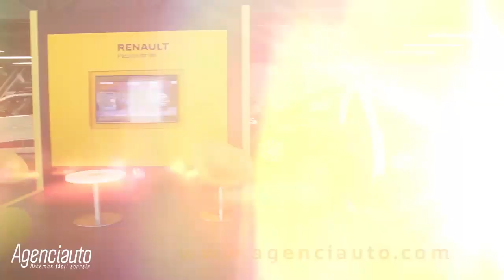800 mineros inician la ruta hacia la eliminación del mercurio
La Gobernación de Antioquia capacitará a 800 mineros con la estrategia “Colombia libre de mercurio” del Gobierno Nacional y las Naciones Unidas.

El proyecto se llevará a cabo en Segovia y Remedios en el nordeste y Cáceres, El Bagre, Zaragoza, Nechí y Tarazá en el Bajo Cauca.